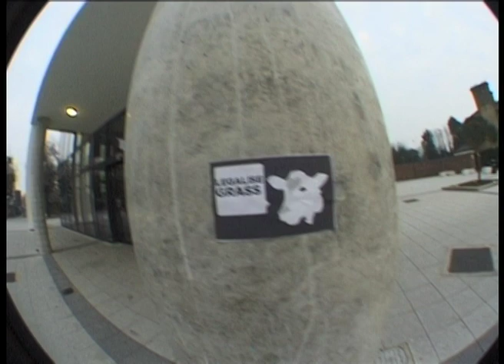Legalise Grass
Some old Portland park footage thats been re-edited and Portsmouth street.

Don't have a cow, just legalise grass.